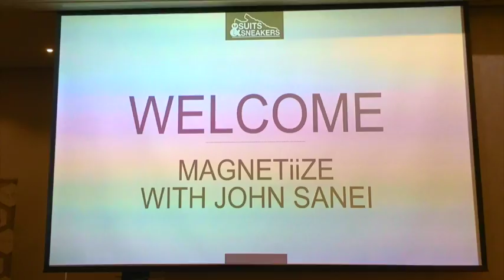John Sanei: book launch: MAGNITiize JHB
CN&CO attended the latest book launch by John Sanei.